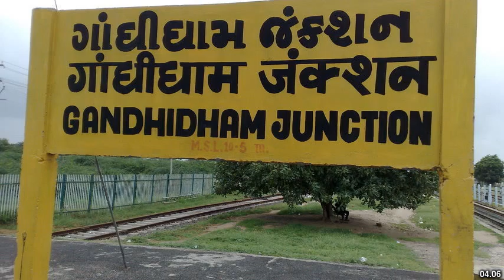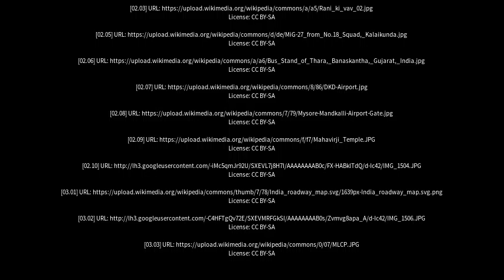Best places to visit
Best places to visit - Naliya (India) Best places to visit - Slideshows from all over the world - City trips, nature pictures, etc.